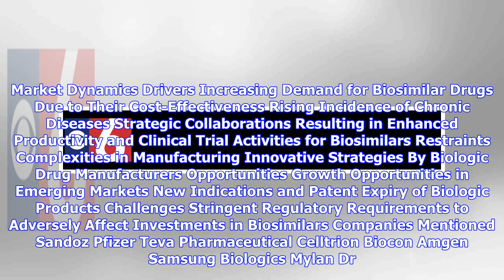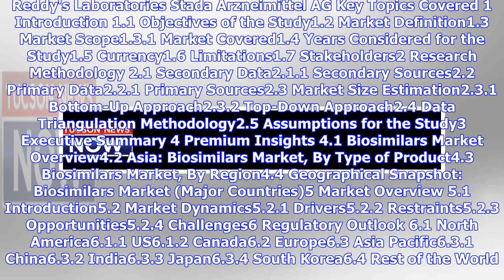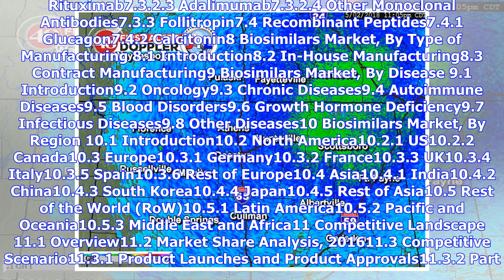Breaking News | Biosimilars 2018 - Global Market Forecast to Grow at a CAGR of 31.7% to Reach $23.6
Breaking News | Biosimilars 2018 - Global Market Forecast to Grow at a CAGR of 31.7% to Reach $23.63 Billion by 2023

Market growth is primarily driven by the increasing demand for biosimilar drugs due to their cost-effectiveness, increasing incidences of chronic diseases, and strategic collaborations resulting in enhanced productivity and clinical trial activities. The global biosimilars market is segmented by product, type of manufacturing, disease, and region. The products in biosimilars market include non-glycosylated proteins, recombinant glycosylated proteins, and recombinant peptides. The non-glycosylate...